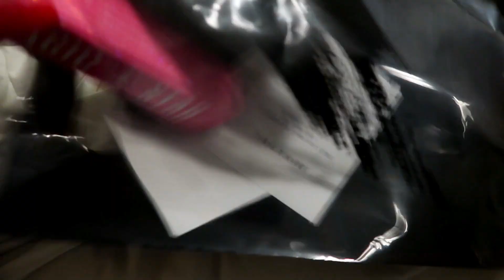H&M AND MORPHE HAUL + NEW CAR?? | LA VLOG DAY 1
•FAQs•

Filming Camera | Canon Eos Sl2

•MOVIE EDITOR•

Filmora Go

THANK YOU GUYS!  I APPRECIATE YOU WATCHING MY VIDEO AND BEING APART OF MY YT CHANNEL ❣️

Xoxo,
Glenn